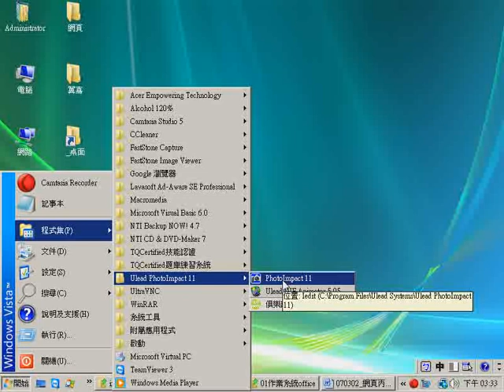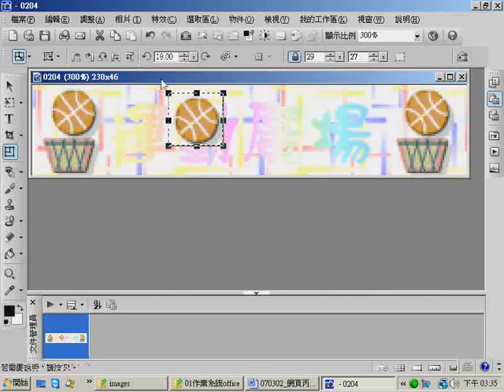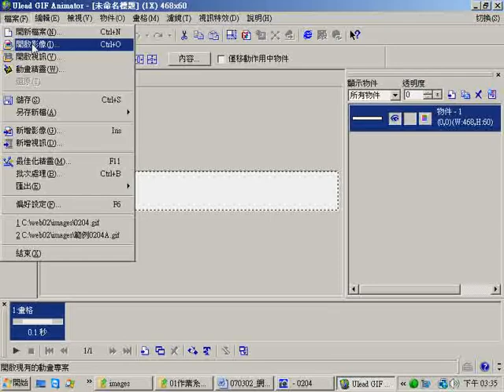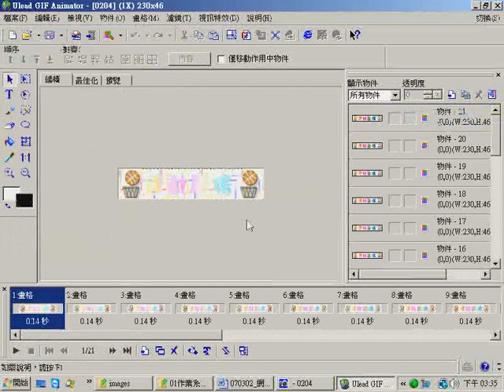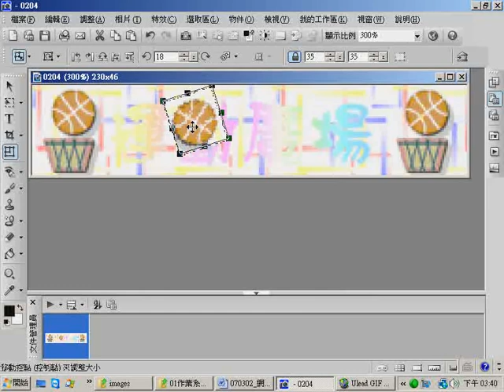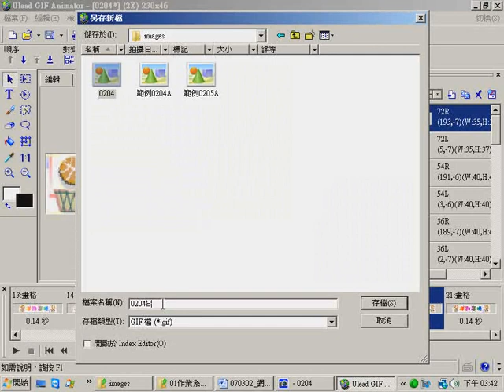26title籃球動畫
網頁設計丙級證照班線上教學課程分享 湜憶電腦--民權西路捷運站

1.各行業設計皆需透過電腦輔助設計使產品更加精確與創新。
2.可培養第二專長者，對就業有極大的助益。
備註：上課即時錄製教學，並於課後提供學員線上數位學習。
上課時數：每堂3小時共計20堂授課，共60小時
授課：吳老師(元智大學助理教授)

網頁設計丙級證照班
開課時間：每堂3小時 共計10堂課 30小時 原價6500元 特價3000元

網頁設計丙級 課程大綱
堂數 課程摘要 課程試題
第1堂 基本認識  課程介紹與解題方式
第2堂 第一類、校園社團介紹網  960301
 960306
第3堂 第二類、運動廣場連結網  960302
 960307
第4堂 第三類、國家公園介紹網  960303
 960308
第5堂 第四類、網路行銷購物網  960304
 960309
第6堂 第五類、電子相簿旅遊網  960305
 960310
第7堂 測驗  模擬考

凡購買自開課程皆可回班影音復習並贈送30~108小時回班線上影音課程（１００種科目）依類別分類

湜憶電腦 國際電腦證照專業考場，原場地考試發照。
公司地址：台北市民權西路79號8樓之3(民權西路站正對面)
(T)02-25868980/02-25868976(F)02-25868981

網頁設計丙級 FLASH8 TQC TQC+ 電腦證照 湜憶電腦 民權西路站 AUTOCAD 3D SolidWorks AUTOCAD入門 溫馨考場